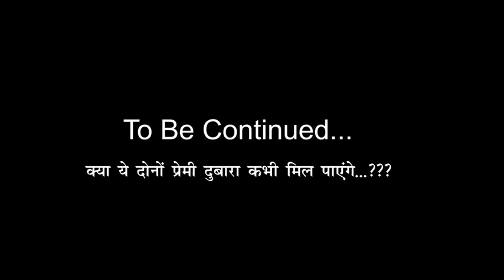Tor cherha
GIRI STAR ANIL